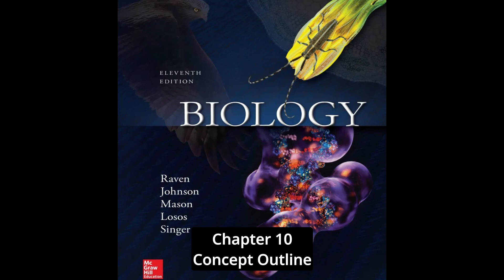Biology - Chapter 10, Photosynthesis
Biology
Edition: 6TH
Copyright: 2001
Publisher: McGraw-Hill Publishing Company
Published: 2001

00:00 - Concept Outline
02:46 - Introduction
03:43 - Section 10.1 Photosynthesis
08:03 - Section 10.2 Photosynthesis Experiments
18:55 - Section 10.3 Pigments Capture Energy
51:12 - Section 10.4 Cells Use Energy to Make Molecules